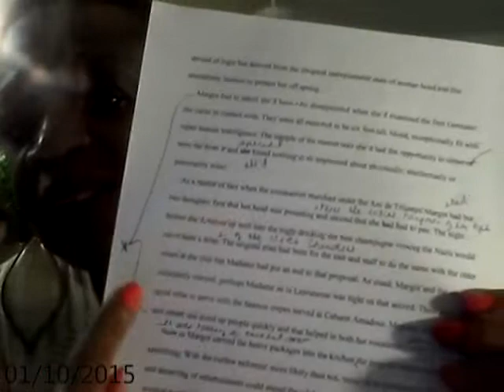Show and tell with my typed manuscript and read a passage.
Education for class of 2115
Passages from new book